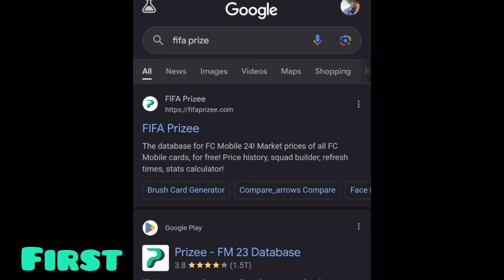How to purchase player fast in fc mobile | Fc mobile market || how to buy players in fc mobile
How to purchase player fast in fc mobile   | Fc mobile market

how to fast purchase player in fifa mobile
how to sell and purchase player quickly in fifa mobile